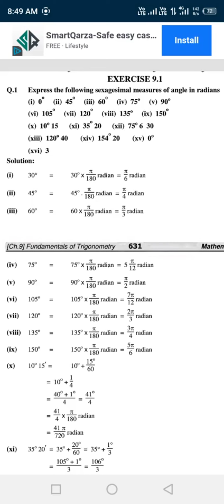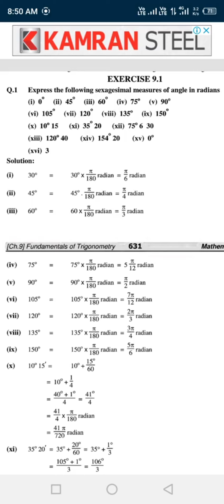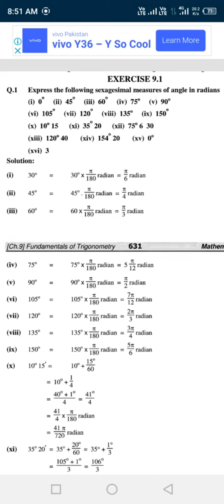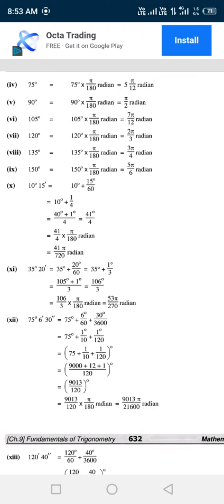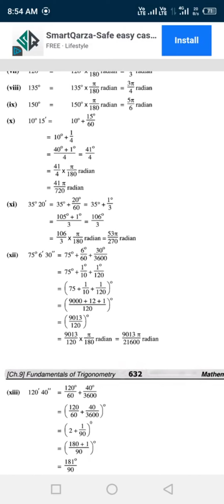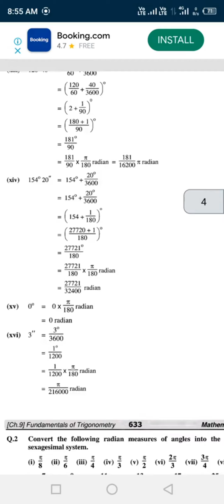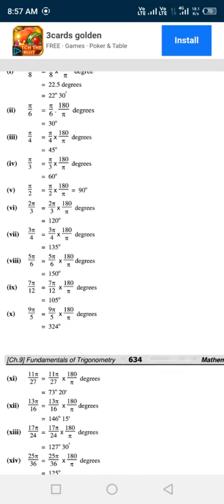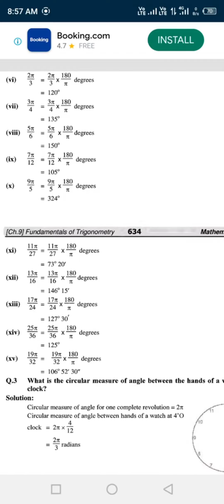FSC/ICS Part 1 Chapter No 9 Trigonometry Ex 9.1 Q.No 1,2 Solve By Easy Method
class 12 math fsc math part 1 chapter 9 ex 9.1
chapter 9 ex 9.1 class
12 math exercise 9.1